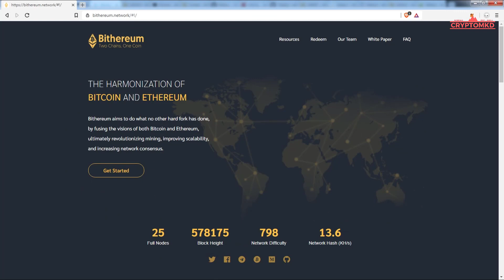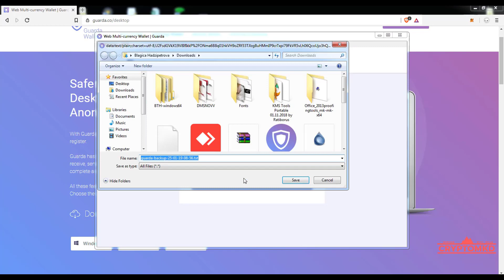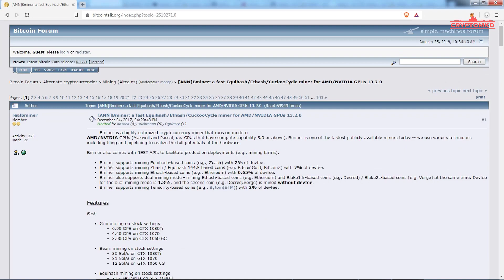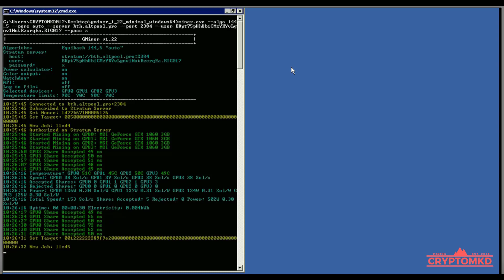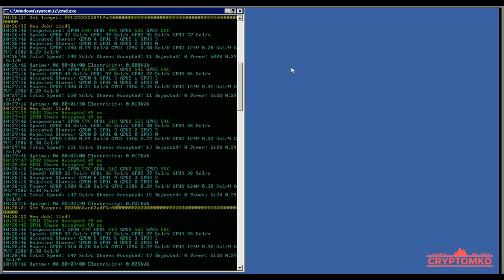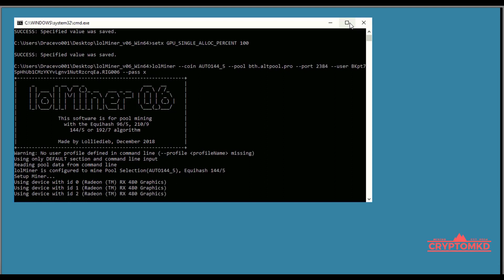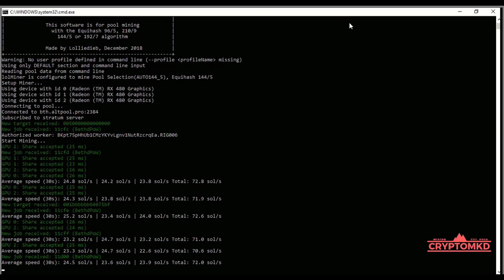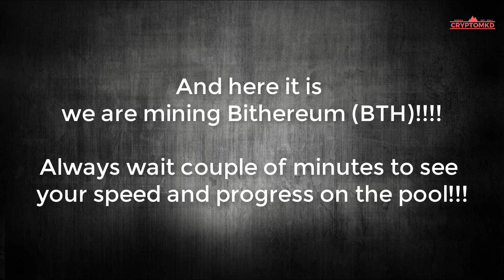How to start mining Bithereum (BTH) on pool with NVIDIA and AMD GPU's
Explained in details how to mine Bithereum (BTH) on pool with NVIDIA and AMD GPU's.

00:25 - Useful Links
01:09 - Mining Pools
01:31 - Wallet
04:32 - Mining Software
05:21 - GPU Drivers
06:12 - nVidia Example
11:40 - AMD Example

MINING Software for mining Bithereum (BTH):

NVIDIA:
EWBF's Cuda Equihash Miner:

AMD:
lolMiner Equihash Miner:

For best results i recommend that you have installed
these drivers for your GPU's.

For mining Bithereum (BTH) with GMiner
my batch file is like this:

miner.exe --algo 144_5 --pers auto --server bth.altpool.pro --port 2384 --user BKpt75pHhUb1CMzYKYvLgnv1NutRzcrqEa.RIG017 --pass x

For mining Bithereum (BTH) with lolMiner

lolMiner --coin AUTO144_5 --pool bth.altpool.pro --port 2384 --user BKpt75pHhUb1CMzYKYvLgnv1NutRzcrqEa.RIG006 --pass x

SUQA
mining
expanse mining
SUQAmining
ethereum mining
ethereum classic
decred
dual mining
eth mining
etc mining
SUQA
XMV
bitcoin
btc
Ritocoin
RITO
monero
xmr
minergate
cryptonight
Bithereum
Bithereum mining
BTH
zclassic
Genesis
GENX
dcr
decred
decred mining
expanse
dash
Aeon
AEON
ethereum classic
etc
Musicoin
musicoin
music
cryptocurrency
ubiq
ubq
sigt
signatum
signatum mining
monero
xmr
neoscrypt
xvg
verge
hsr
hsrminer
purk
purkmining
wildkeccak
wildminer
ravencoin
rvn
x16r
x16s
Straks
STAK
Zcoin
XZC
Callisto
Callisto Network
CLO